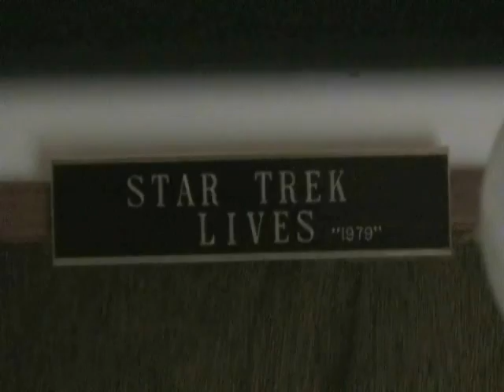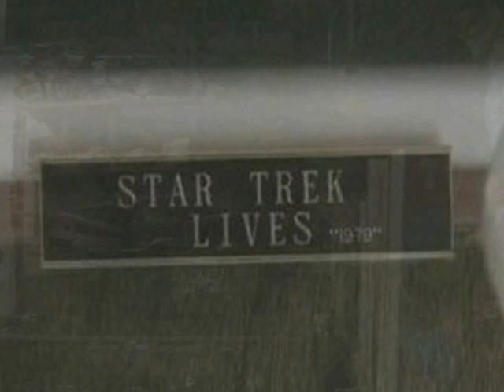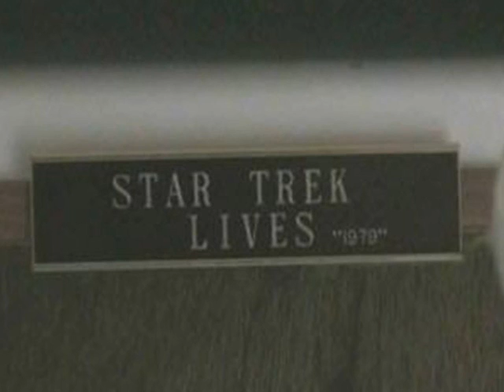My Star Trek Collection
My collection represents over 35 years of collecting.  My Collection ranges from Toys to Videos to Books to Props